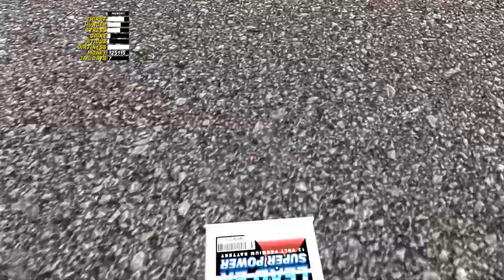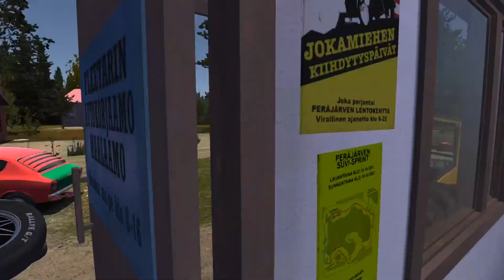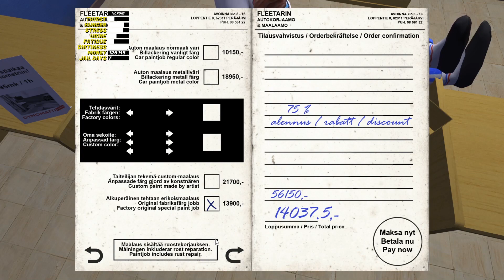Holiday Party And The Christmas Eve Rally - My Summer Car SALE!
Twas the night before Christmas in My Summer Car. Fails and all around bad luck in My Summer Car. If you don't know My Summer Car is a humorous open world survival game that takes place in Finland. My Summer Car is the ultimate car owning, building, fixing, tuning, maintenance AND permadeath life survival simulator. You start the game with hundreds of loose parts and assemble both car and engine.